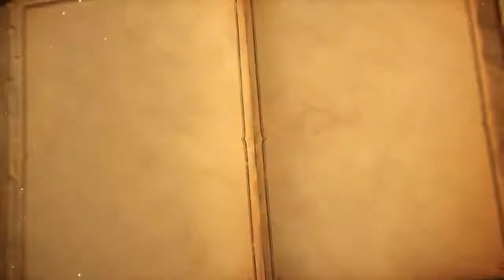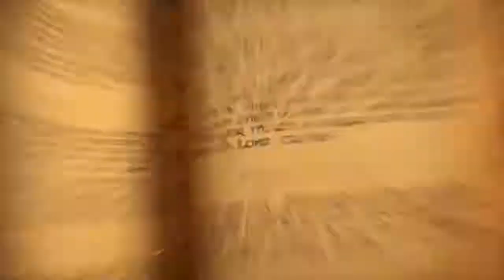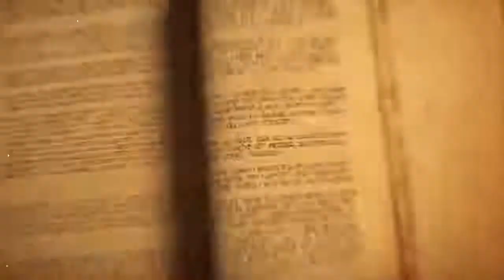Argentina vs. Spain - Group C - 2017 Hearthstone Global Games - Week 3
Argentina and Spain face off in Ro48 Group Stage of the 2017 Hearthstone Global Games